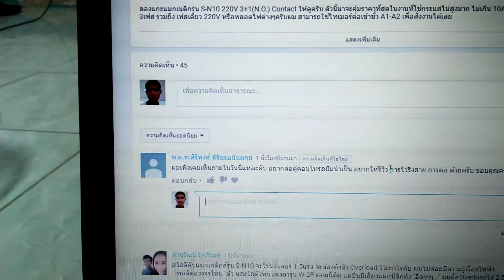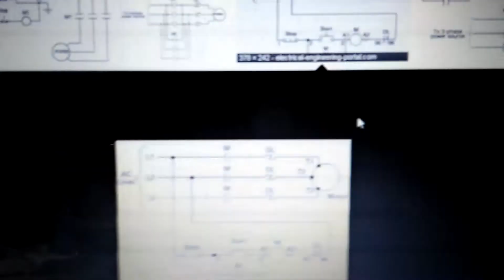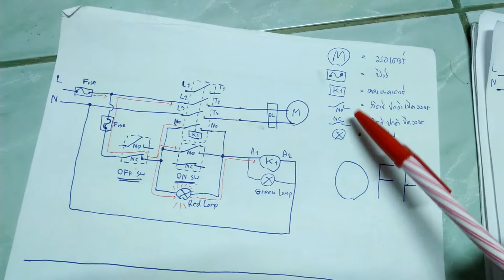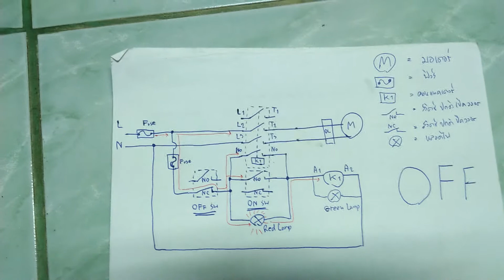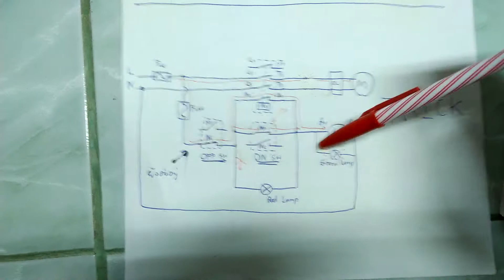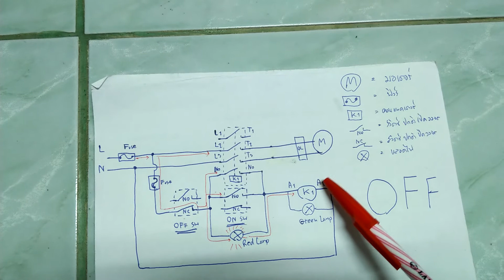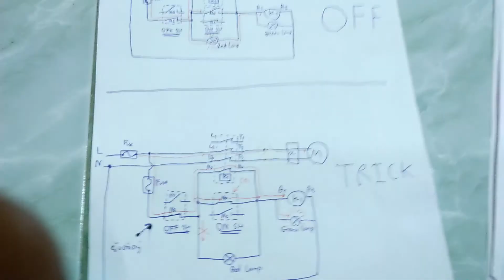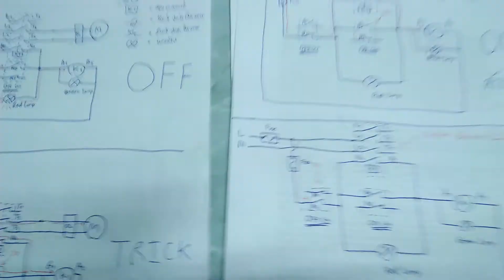การควบคุมมอเตอร์ ด้วยแมกเนติกคอนแทคเตอร์แบบง่าย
ผมลองอธิบายการต่อมอเตอร์หรือโหลดอื่นๆกับคอนแทคเตอร์แบบเฟสเดียวนะคับ พี่เค้าขอให้ต่อให้ดูแต่ผมติดงานต่างจังหวัดและไม่มีอุปกรณ์ด้วย เลยคิดว่าแสดงการทำงานดีกว่า ขออภัยในความมักง่ายด้วยครับ